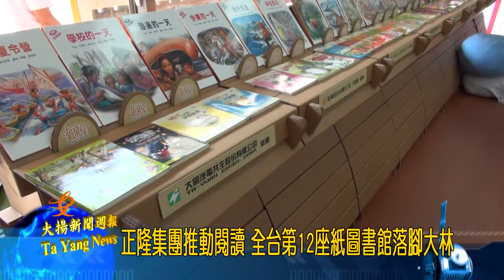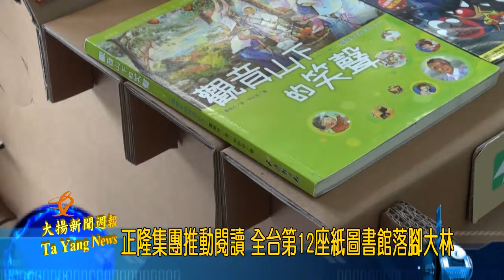20171108大揚新聞 正隆集團推動閱讀 全台第12座紙圖書館落腳大林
正隆公司、大園汽電共生公司和山隆通運公司攜手合作在大林鎮三和國小成立全台第12座「綠色書香．紙圖書館」，提供大量的圖書，以及環保瓦楞紙做成的桌椅和書櫃，打造活潑有趣的「紙圖書館」，日前由縣長張花冠和正隆關懷兒童基金會揭牌啟用。